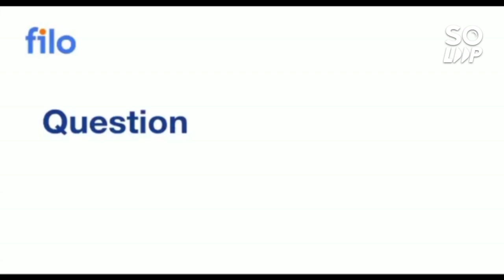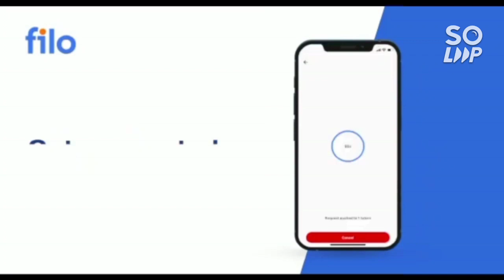Jee mains 2023 Will be postponed ? | Latest update on COVID effect | Good news for students